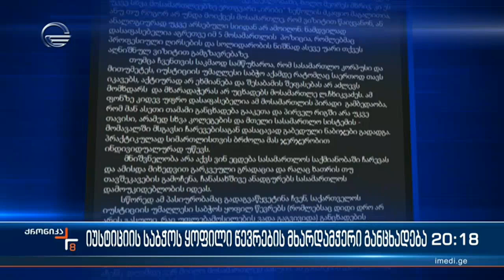იუსტიციის საბჭოს ყოფილი წევრების მხარდამჭერი განცხადება